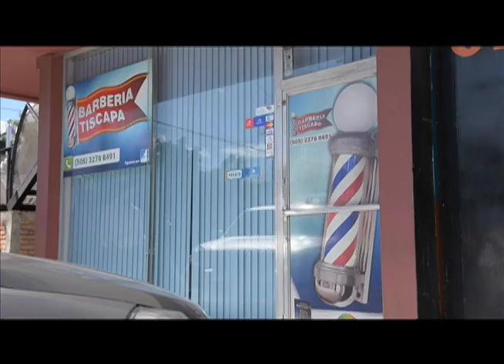Sketch pensamientos cotidianos - Edición barbería 28/01/2015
SÓLO POR VOSTV, CANAL 14, EL CANAL DEL ORGULLO NICARAGÜENSE.